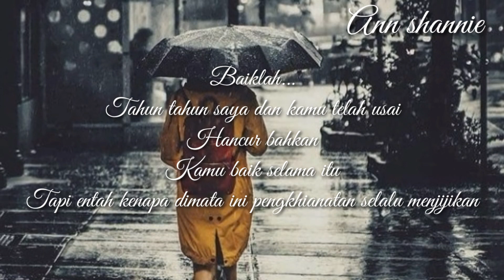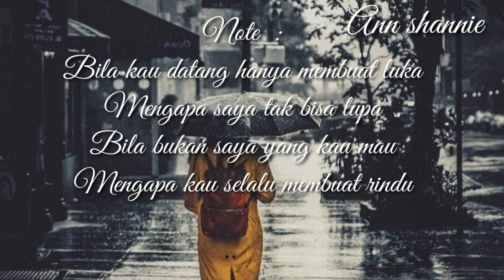Perkenalkan Ini Saya bukan Aku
Perkenalkan Ini Saya bukan Aku ‎@Ann Shannie